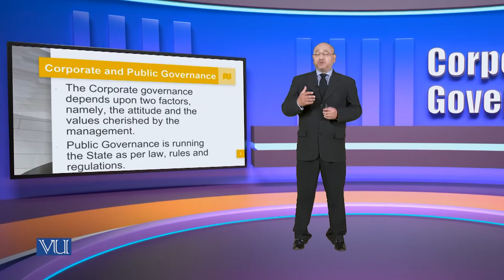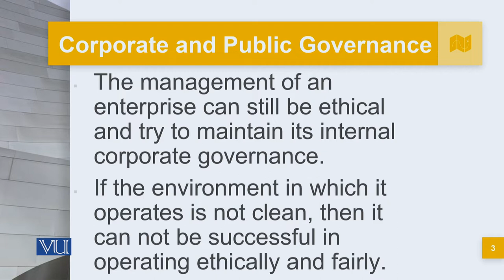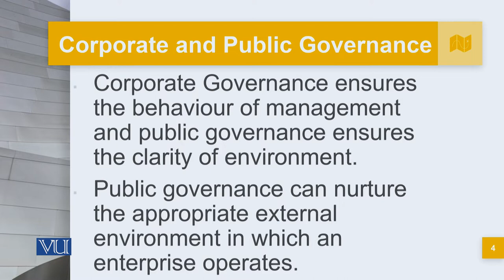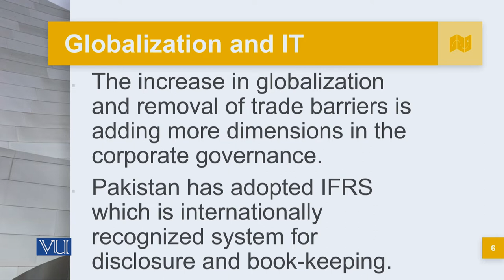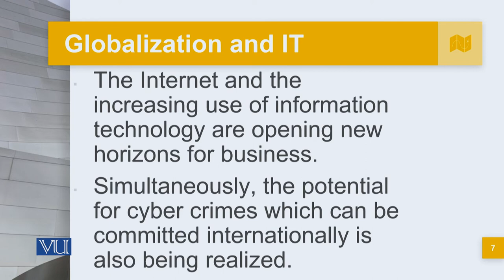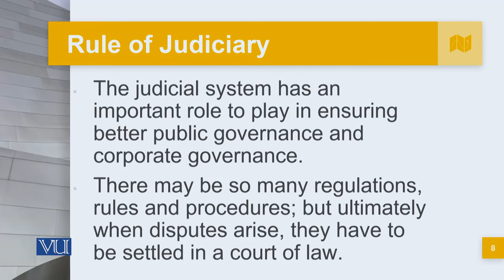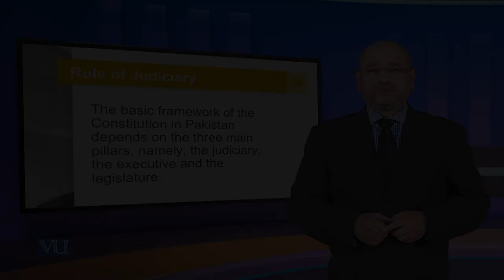Comparison Between Corporate and Public Governance | MGT717_Topic134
Topic134: Comparison Between Corporate and Public Governance,
By Syed Hussain Haider